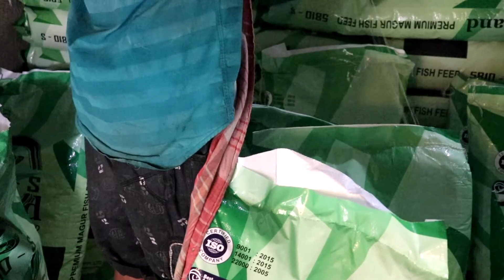Some Medicated Healthy Food For Baby Catfish Farming In Cement Tank At Home Culture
Welcome to "New Village Life". Here you will find more videos about Fishing Village and Village Life. Videos on this channel come out every week for more videos.
Write in the comments your opinion. And also puts Like.

INGREDIENTS :
Fish Meal, Fish Oil, Wheat Flour, Soyabean Meal, Dorb, Aminoacids, Vitamins and Minerals
Net Weight-20kg per packet  Commodity : Fish Feed
CP%
(min) 36
FAT%
(min) 8
MOISTURE%
(max) 11
FIBRE%
(max) 5
PELLET SIZE
(mm)      2.0
Medicated feed : Medicated feed is frequently recommended to control bacterial disease outbreaks.  Medicated feeds contain an antibiotic and are usually commercially prepared.  Antibiotics are drugs that can be taken internally to control bacterial infections.  They do not control parasites, fungus or viruses.  Fish often stop eating as a bacterial disease progresses, so early diagnosis and treatment are essential to ensure that infected fish consume the medicated feed.  Once a bacterial disease is detected, and if medicated feed is the appropriate treatment, the feed should be used immediately.  If medicated feed is not readily available in your area, it may be advisable to special order a few bags to keep on hand, stored in a cool, dry place.  Delivery of feed may take a few days to more than a week, which will delay treatment and jeopardize the health of the fish.  There are many different types of antibiotics,  the Food and Drug Administration (FDA).
Aquaculture catfish are a very popular source of protein as well as a healthy and delicious.  Catfish farming is an easy and flexible agriculture based business that can also be profitable.  Farming catfish can be done anywhere if you have a suitable place and you can either take care of the protein needs of your own family or sell it to make more profit.
There are many species of catfish available in the market.  The type of catfish you want to grow depends on what your target market is what your feeding plans are, and what size Cement Tank area you are thinking about setting up your farm on.
15 by 20 feet indoor fish farm it is homemade ras making cement fish tank like as mini pond.  There are 15 thousand Hybrid Magur (Catfish) seeds in this ras fish pond. Cement Fish Tank Dimension 15x20 feet and height 6 feet.